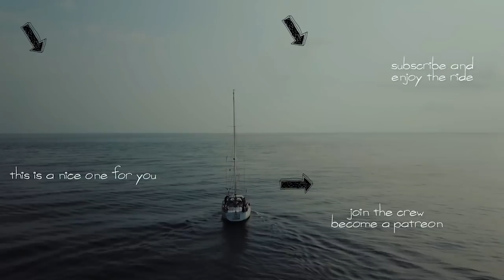Paradise Found, Best Dives EVER - Ep. 132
Traveling by sailboat allow us to explore busy cities and the most unexplored paradises. And this week we are in one of those places, idilic scenarios, small populations and untouched marine life. We are at the South of Fakarava and we cannot wait to show you around.
We’ve been sailing the world for these kind of places, and couldn’t be happier to reach one of our favorite destinations so far!

LET’S CONNECT

Image Credits:
Unforgettable Sailing

Fair Winds
With Love
Georgia & Diego